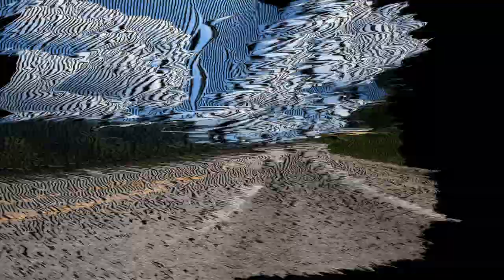Ep #7 Relaxed Day of Motorcycling! | South Dakota Motorcycle Trip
This is the 7th video to the "South Dakota" series I've been working on.
In this video me and my fam just have a nice, fun, and relaxed day of motorcycling around just enjoying the nature and the sights... not really expecting to visit anywhere specific today but just going along for the crazy ride, Please respect all of my families privacy and do not use any of the footage for any explicit or inappropriate reasons.